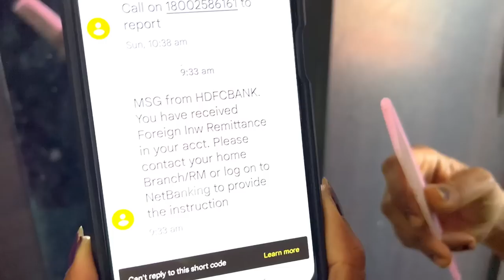YouTube First Payment कब और कितने VIEWS पर देता है | My First Payment From Youtube | Goan Couple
my first payment from youtube goan couple
youtube se first payment kab aur kaise milta hai
YouTube First Payment कब और कितने VIEWS पर देता है
goan couple